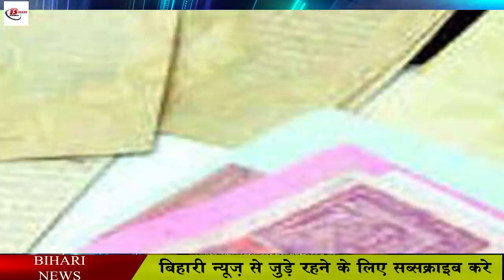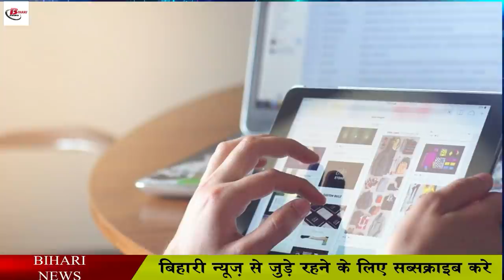बिहार में जमीन मालिक को मामूली फीस पर मिलेगी जमीन से जुड़े डिजिटल कॉपी